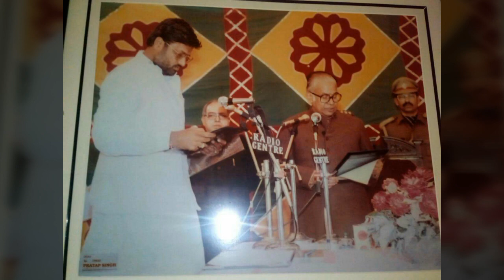राजेन्द्र राठौड़ का एक और धमाकेदार गाना audio out now | Rajendra Rathore new song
Rajendra Rathore youth briged